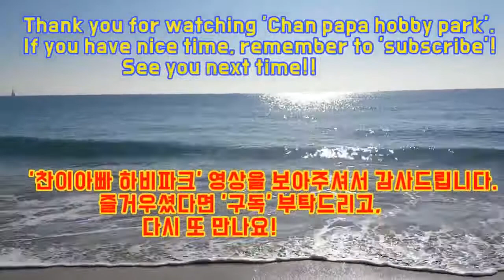정통 쉐이크 핸드간의 풀세트 접전 경기 영상입니다.(김정진3부 vs 성인섭3부)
2019년 3월3일 강서체육공원 실내체육관에서 진행된
제24회 부산광역시 협회장기 탁구대회에서의 경기 영상입니다.

기량 급상승중인 20대 오른손쉐이크 전형인 김정진3부와
오른손쉐이크 전형인 성인섭3부간 시합 장면입니다.